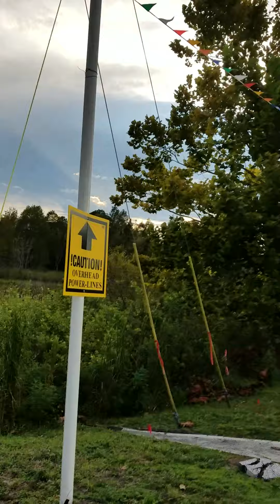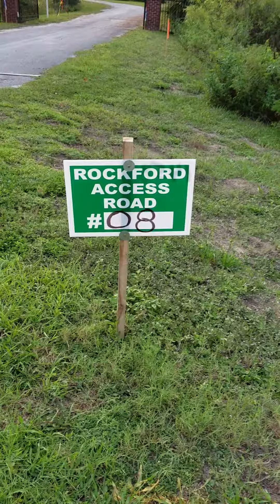Destruction of OUR WETLANDS.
We deserve to be protected from the Dark Powers of the World.